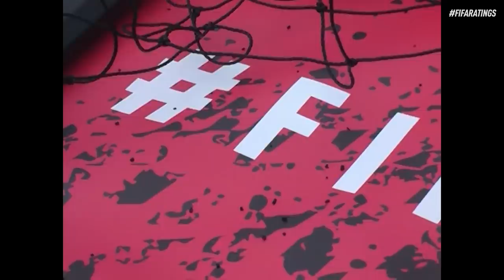Real Madrid x The F2 | FIFA 20 ratings reveal and passing drill!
Watch Real Madrid players Nacho, Lucas Vázquez, Vinicius Jr. and Rodrygo carry out this awesome FIFA 20 passing drill with the F2 Freestylers as they get ready for the new FIFA ratings!